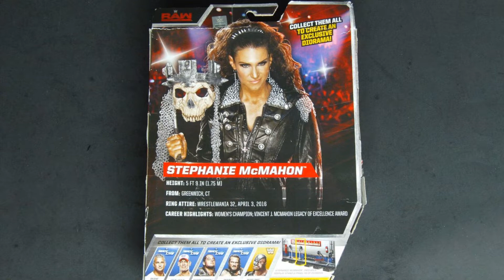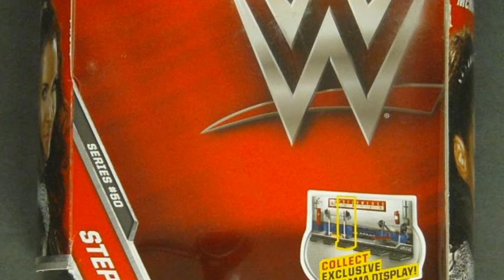90 Sec Unboxing Stephanie McMahon WWE Raw 2016 Mattel Action Figure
Unboxing Stephanie McMahon WWE Raw Series #50 Elite Collection 2016 Mattel Action Figure, in Wrestlemania 32 Ring Attire from April 3, 2016.